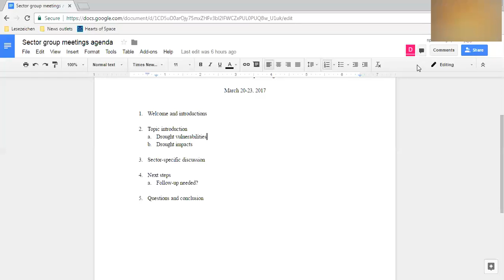Community Education Drought Meeting 2nd Half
Community Education Drought Meeting small group second half